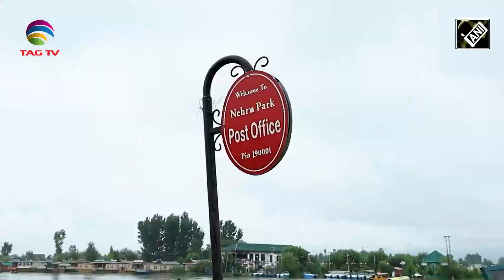"Enchanting Landscapes of Jammu & Kashmir | Nature’s Paradise in the Himalayas"